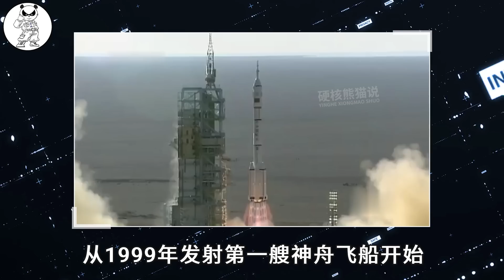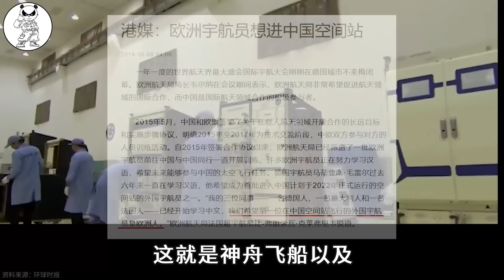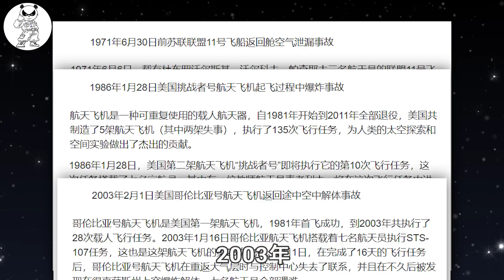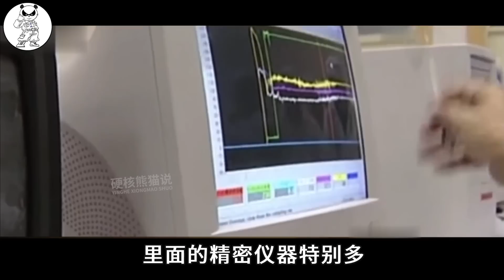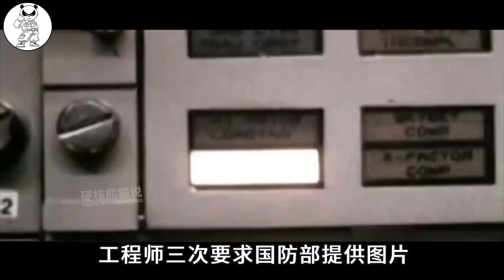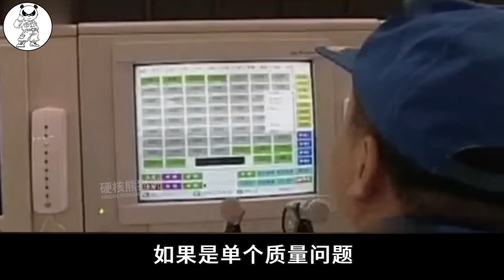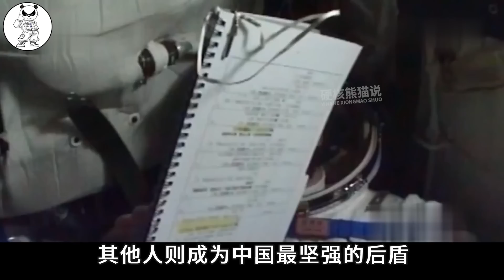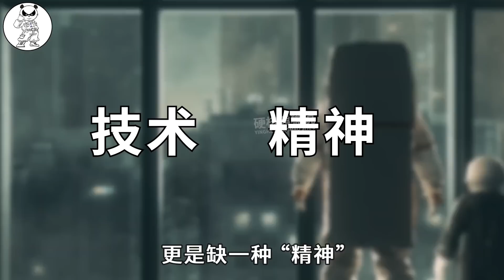神舟十二号发射成功：20年未尝一败，欧洲宇航员提前7年学习中文【硬核熊猫说】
6月17日，神州十二号载人飞船发射成功，预计有三名宇航员将在不久后进入中国空间站，我相信此刻世界上所有宇航员都非常羡慕以及期待中国三位宇航员能取得圆满成功，除了美国。 为什么说除了美国之外，所有国家都羡慕和期待呢？ 实在是因为中国神舟号飞船战绩太过耀眼，从1999年发射第一艘神舟飞船开始，20年多年来，中国神舟飞船总共发射十二次，全部取得成功。
神舟十二号发射成功：20年未尝一败，欧洲宇航员提前7年学习中文

硬核熊猫说 科学普及 神舟十二号 火箭 请注意，本视频完全符合YouTube社区准则，没有任何违规行为。